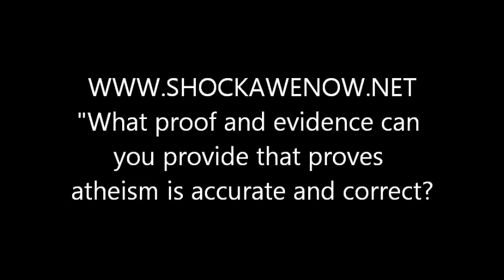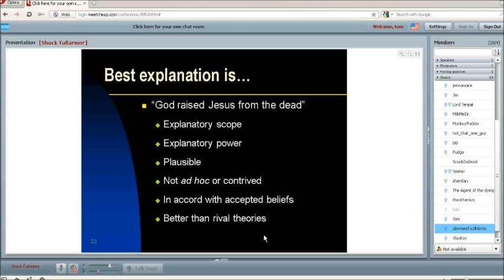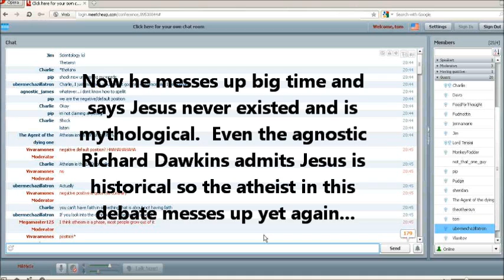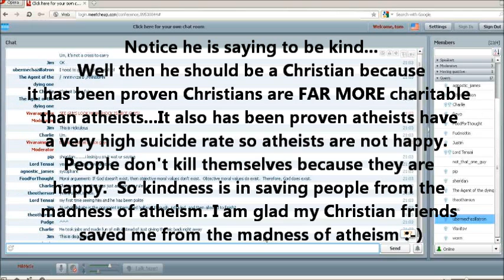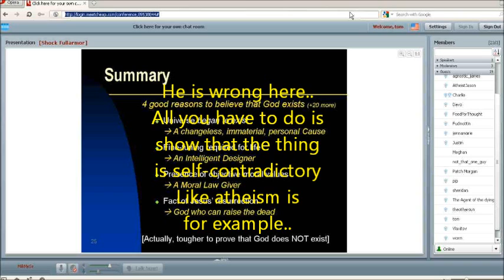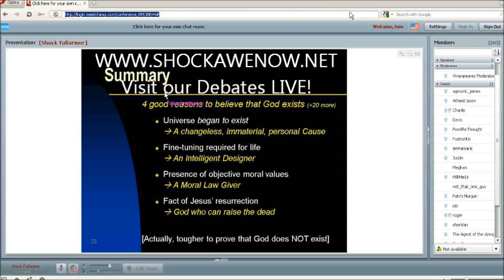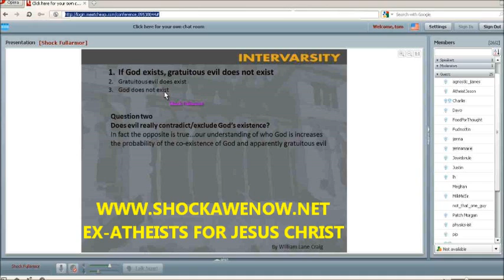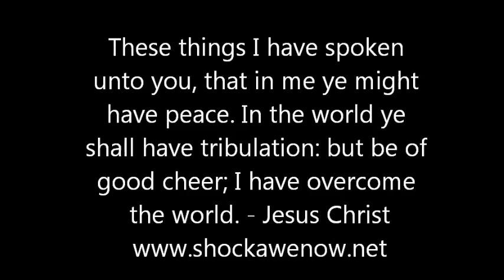† Faitheism loses debate to Christianity LIVE VIDEO